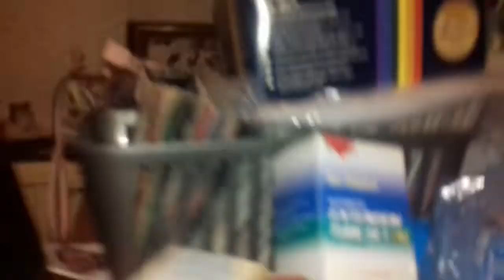Vlog Collection stuff from the auction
Bought some rubbish from the auction went to pick it up today